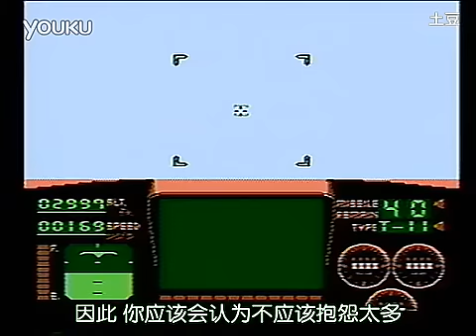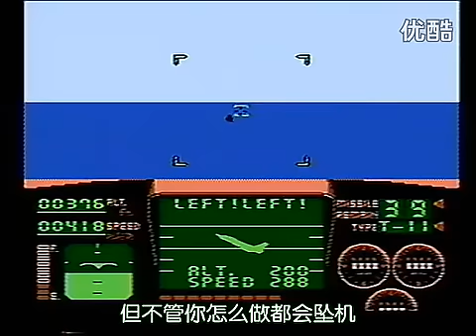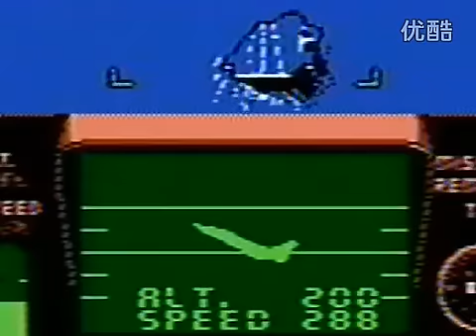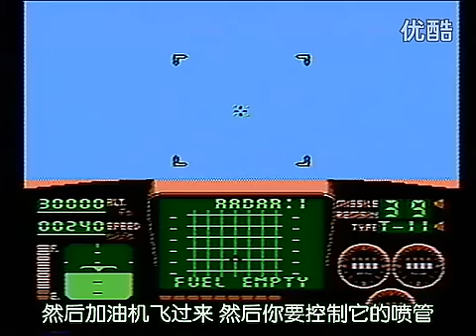噴神JAMES【EP10】壯志凌云